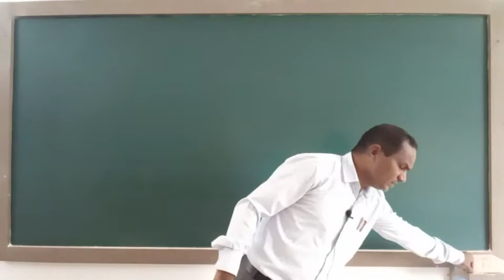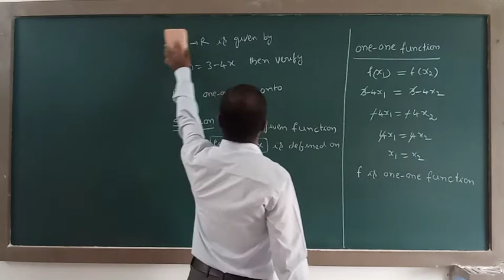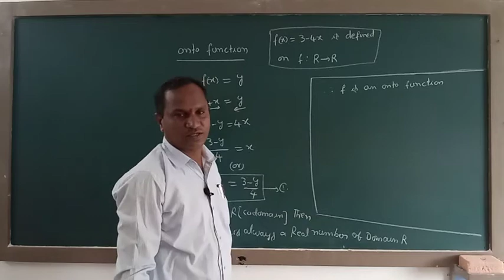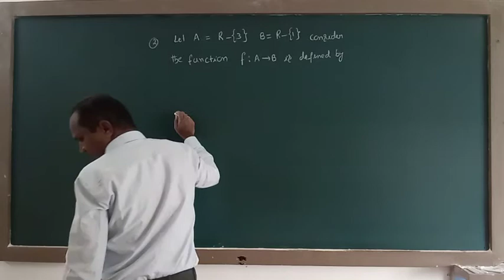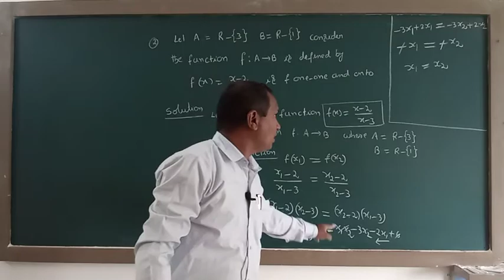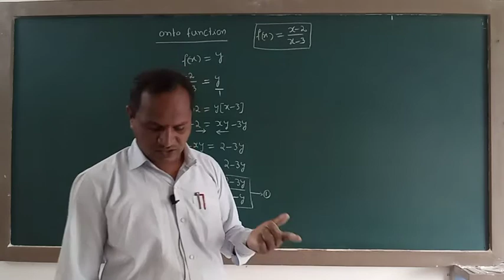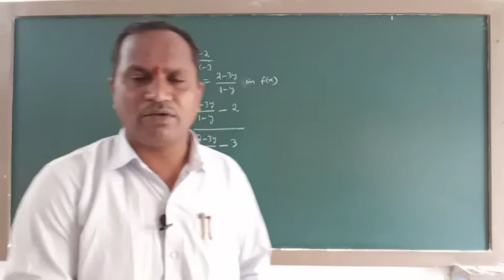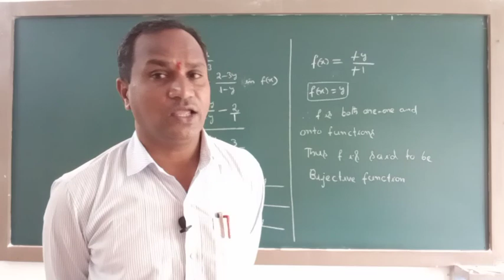RELATIONS AND FUNCTIONS PART-11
MATHEMATICS CLASS BY: SRI.G.VENKATESWARLU